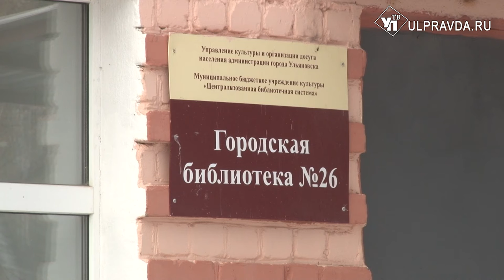Добро жаловать на блины! В Ульяновске проходит масленичная неделя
Издавна на Руси принято отмечать Масленицу широко и с размахом. Народные гуляния длились всю неделю и сопровождались многочисленными играми и забавами.